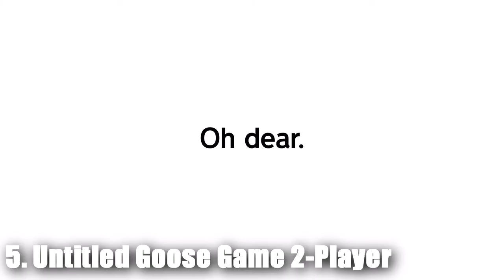Indie World August 2020 Reactions and Recap - Untitled Goose Game, Subnautica, Bear and Breakfast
Nintendo held their latest indie showcase so I talk through the most exciting announcements. Especially Bear and Breakfast.